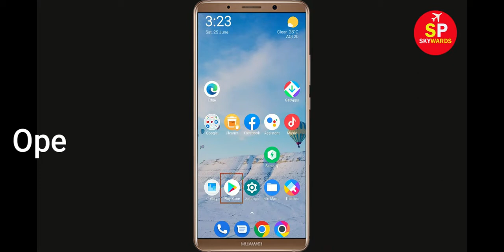How To Fix OTTplay Apps Oops Something Went Wrong Error Please Try Again Later Solutions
Hello Friends in this video,  i will show you how to Fix OTTplay Oops Something Went Wrong Error Please Try Again Later or Fix OTTplay App Retry Problem. If you are facing same problem in your android mobile then it will help you a lot.

b). Confirm if the OTTplay Server Is Working or not. ...
c). Login Through OTTplay App. ...
d). Uninstall then Reinstall the OTTplay App from google playstore. ..